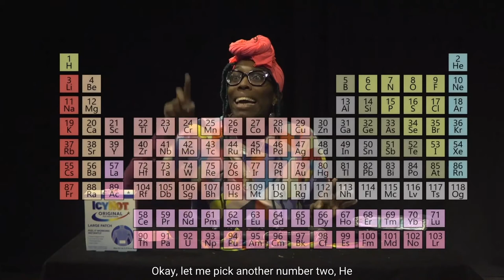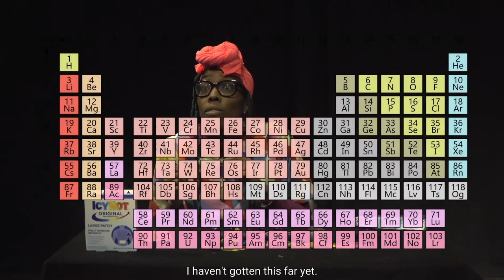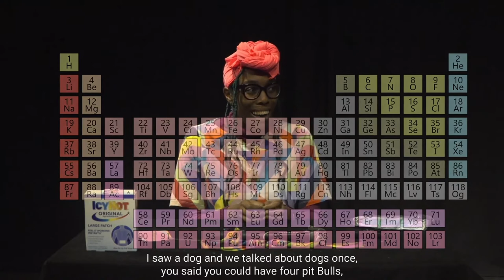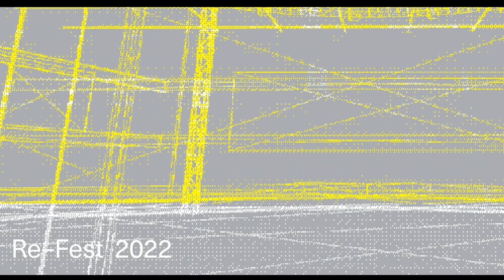Re–Fest | Joselia Rebekah Hughes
Re–Fest 2022
March 18

Joselia Rebekah Hughes joins the line-up of artists curated by Yo-Yo Lin performing live from CultureHub NYC. Continuing the universe building of 2021’s Masque On, Joselia Rebekah Hughes will be reprising her role as Claudia The Invalid Oracle, a modern mystic with dubious divination practices and an insecure relationship with Spirit. Claudia’s got heart-hitting insights—or something like it—to address the fiercest challenges of our unprecedented times.

Joselia Rebekah Hughes is a disabled writer, artist, editor, and Caribbean-American living in the Bronx. She is a 2021 Art Matters Artist2Artist Fellow. Joselia’s work can be spotted in Apogee Journal, Blackflash Magazine, Ocean State Review, Ars Nova, The Poetry Project: Poems and Texts, ICA at VCU, MoMA, and elsewhere. Her book, Blackable: A Nopem, is forthcoming on Inpatient Press.